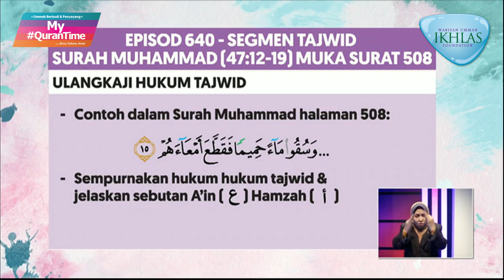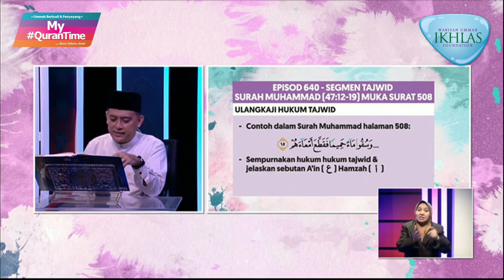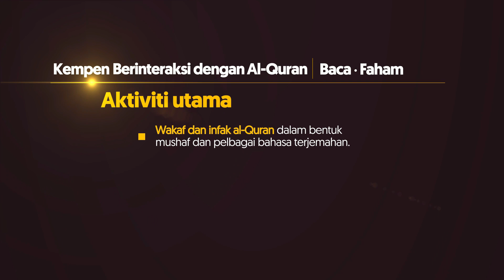Pembelajaran Tajwid Halaman 508 My QuranTime